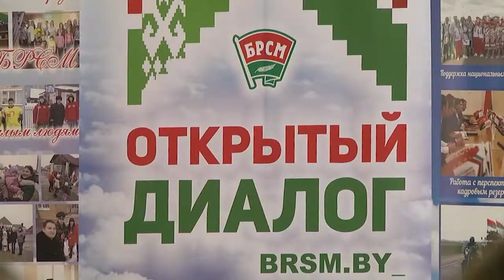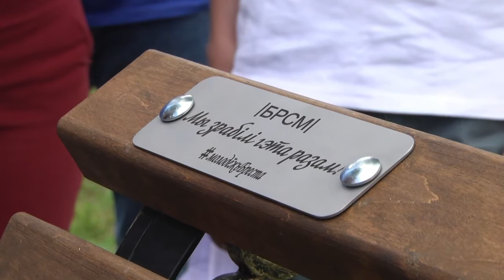2020-07-23 г. Брест. Поезд "Беларусь. Моладзь. Натхненне. Новости на Буг-ТВ.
Открытый диалог участников проекта "Поезд "Беларусь. Моладзь. Натхненне."
Молодежный поезд Беларусь. Моладзь. Натхненне» прибыл накануне в наш областной центр. Здесь гостей приняли радушно. Ознакомительный маршрут начался еще на вокзале, дальнейшим пунктом следования стала Брестская крепость, где участников молодёжного поезда ждала экскурсия по объектам социального, культурного, образовательного назначения. Об этом мы вам уже рассказывали. Полученные впечатления стали основой открытого диалога, который состоялся также на территории Цитадели. На встречу с креативными и амбициозными юношами и девушками пришли представители вертикали власти, руководство области, города и молодежного движения. Анастасия Ноздрин – Плотницкая расскажет подробнее.